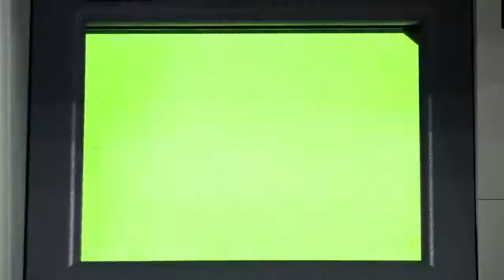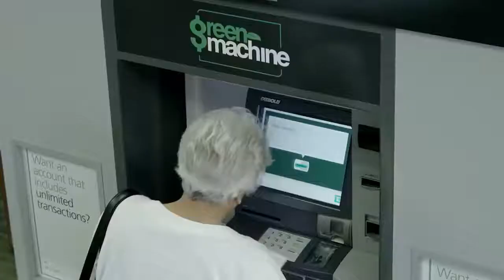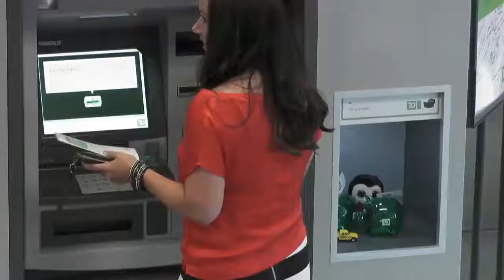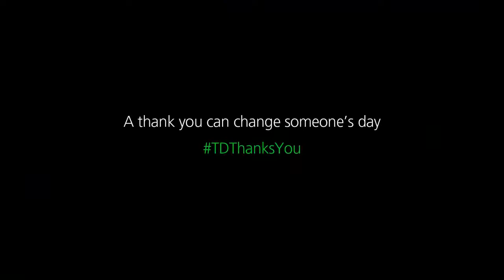As Melhores e Piores Experiências de Atendimento ao cliente - Caso: Sometimes you just want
A Universidade do Cliente visa trazer o melhor ou não tão melhor assim para aprendermos sempre. O profissional de CRM e CX Heverton Anunciação te apresenta as melhores pesquisas e livros no assunto.

The University of the Client aims to bring the best or not so much better to always learn. The CRM and CX Heverton Annunciation professional presents you the best research and books on the subject.